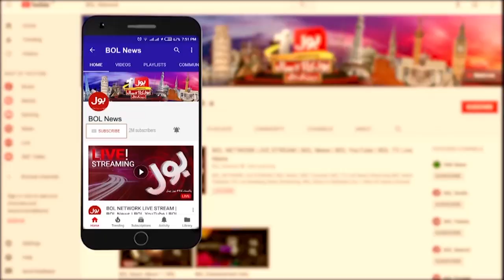Imran Khan Big Announcement | News Headlines At 5 AM | PTI Protest Call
Imran Khan | PTI Power Show | Islamabad | Important Announcement Expected | Imran Khan Important Announcement | 14th August Jalsa | Pti Jalsa Islamabad | Imran Khan News Today | PDM | Shahbaz Sharif | Mega Power Show Pti | PTI Ultimatum To Government | Sheikh Rasheed Prediction | Asad Umar Tweet | Pti Jalsa | Islamabad Jalsa Today | Tehreek E Insaf | Today | Breaking News |